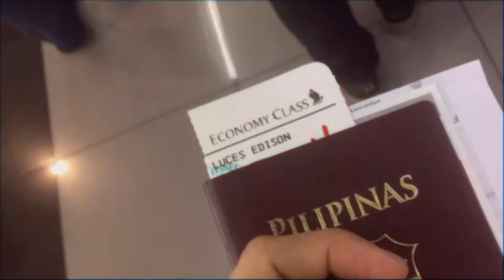Travel The World - The Asian Food Hub - Singapore 2018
Food Trip 2018